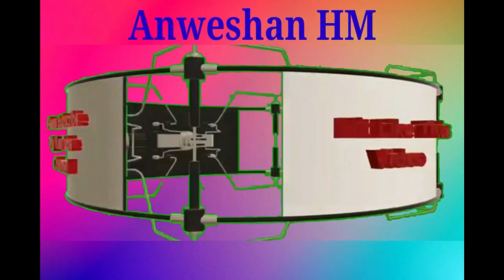Admission Notification for Class I to VIII ।। প্রথম থেকে অষ্টম শ্রেণীতে ভর্তির বিজ্ঞপ্তি প্রকাশ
In this video I explained about Admission Notification for Class I to VIII, প্রথম থেকে অষ্টম শ্রেণীতে ভর্তির বিজ্ঞপ্তি প্রকাশ